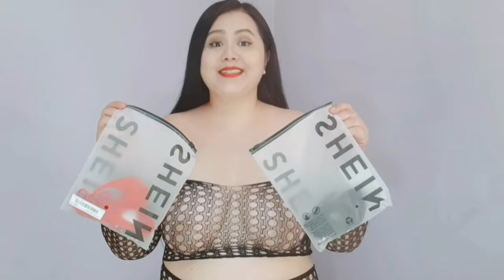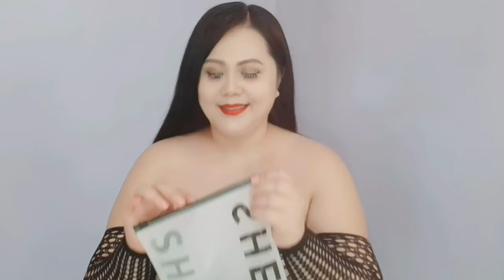Shein Try On Haul Sexy lingerie and Sexy Rhinestone Panty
2pack Plus Mesh Rhinestone Decor Panty Set 239 pesos
Plus Hollow Out Fishnet Lingerie Set without bra and panty 256
3pack us Nipple Cover with breast tape 170

Merry Christmas to all of you muwaaaaah